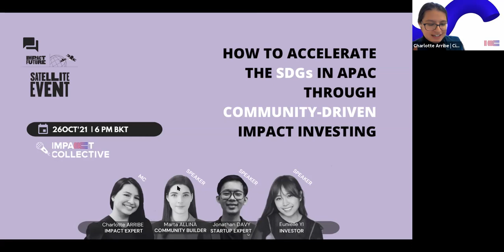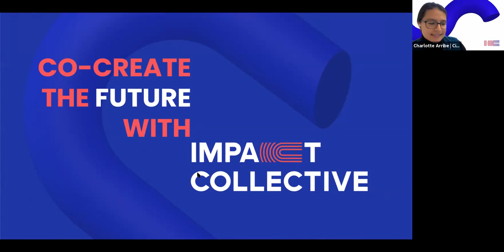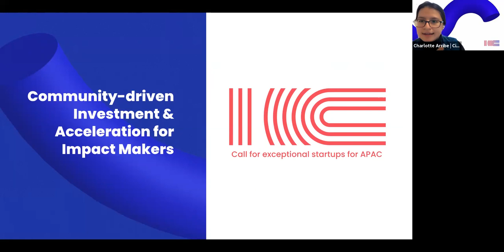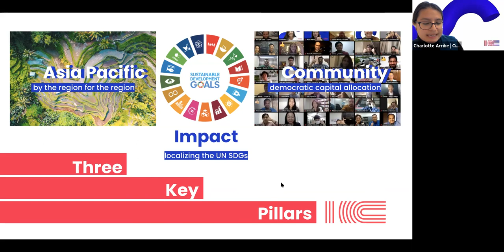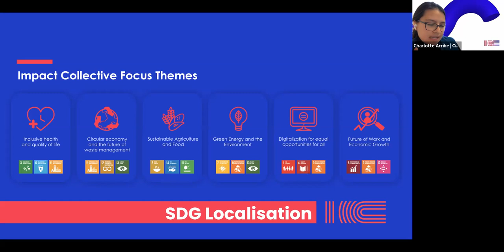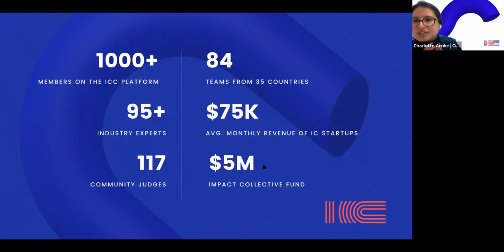[Impact the Future] HOW TO ACCELERATE THE SDGS IN APAC THROUGH COMMUNITY-DRIVEN IMPACT INVESTING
Live streamed on October 26, 2021

Impact Collective is a community-driven investment and acceleration program for startups focusing on opportunities in Asia Pacific. We invest in, support, and connect startups that are solving global challenges with the aim to achieve a quantum jump towards smart economic growth and to create meaningful impact, with a focus on cities.

Join our session to learn more about how impact makers, industry experts, investors, public sector and the UN have teamed up to co-create a community-driven platform that is connecting innovation ecosystems across the region and strengthening impact investing for startups working on the SDGs.